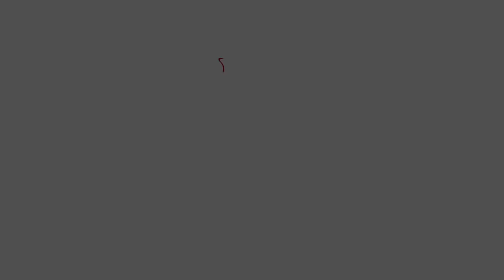Estrenando vida - Parte 18 | Pr. Elí Gutiérrez | 17/jun/2021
Nuevo comienzo